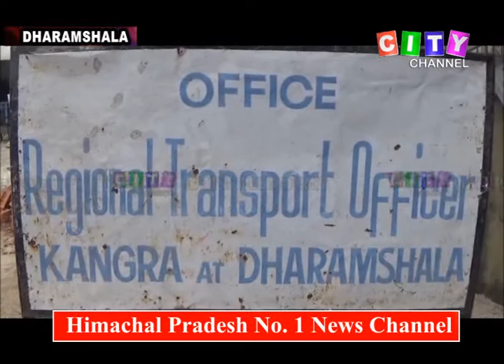Dharamshala HRTC Dharna 18 May 2018